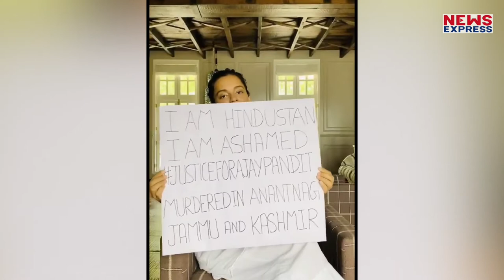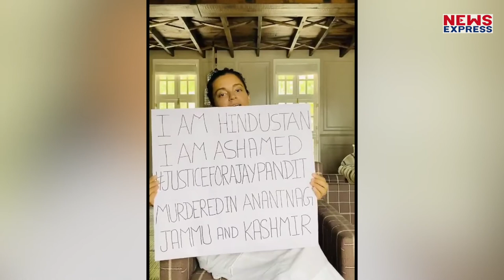भड़की Kangana Ranaut बोली- सड़कों पर मोमबत्ती लेकर उतरने वाले Bollywood का Agenda जेहादी होता है !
कश्मीर घाटी में आतंकियों ने सरेआम अजय पंडित को गोलियों से भूनकर मौत के घाट उतार डाला... लेकिन लिबरल गैंग्स के गलियारे में अभी भी सन्नाटा पसरा हुआ है... किसी ने हाथ में तख्ती लेकर नहीं कहा कि... आई एम अशेम्ड... आई एम इंडिया... लेकिन देश से जुड़े हर मुद्दे पर बेखौफ बोलने वाली कंगना रानौत ने इस बार अजय पंडित के लिए आवाज उठाई है...